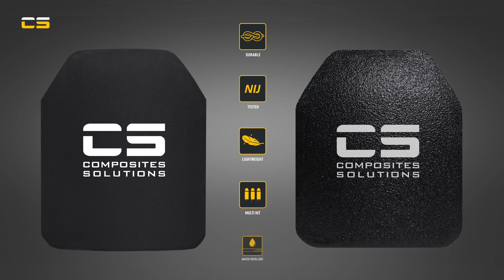Composites Solutions NIJ III++ Lightweight Stand Alone Multi-Curve Hard Armour Plate 2.2kg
This Hard Armour Plate is thThis Hard Armour Plate is the best level 3++ plate we have seen. The quality is superb.

FEATURES:

Price is for a set of two plates
NIJ Tested 0101.06
Multi-Hit Capability
Increased ballistic protection for vital organs
Unique manufacturing processes
Unprecedented durability
Multi curved ergonomic shape
Truncated corners improve comfort
Provide greater maneuverability
All materials are inherently waterproof
State-of-the-art Nylon fabric cover
Ceramic is bonded to a fiber-reinforced backing
Laminated fabric wrapped around the insert plate
SUPERB Anti-Spalling design
This model complies with NIJ Standard-0101.06 for Ballistic Resistance of Body Armor

MEASUREMENT & WEIGHT OF THE INSERT PLATE:

SIZE: 10" x 12" x .94" WEIGHT: 4.8 lbs | 2.2 kg

Technological advances in high tenacity fibers and aerospace-grade adhesives have facilitated the creation of Insert Plates to protect against high-velocity small arms ammunition.

BALLISTICS:

When tested in accordance with US NIJ 0101.06 stand-alone, this insert plate satisfies level III+ performance and defeats multiple shots of the following ammunition as well as multiple lesser threat ammunition:

7.62 x 51 M80 Ball - LEAD CORE
7.62 x 54 R - LPS - MILD STEEL CORE
5.56 x 45 M855/SS109 - MILD STEEL CORE
7.62 x 39 M67 - LEAD CORE
7.62 x 39 M43 - MILD STEEL CORE
5.56 x 45 M193/SS92 - LEAD CORE

CONSTRUCTION:

The Ceramic is bonded to the front of a pre-molded composite laminate using toughened aerospace-grade adhesives.

An additional layer of high tenacity fabric is laminated around the entire insert plate to reinforce its structural integrity and mitigate sprawling.

Nylon fabric is wrapped around the plate and bonded with contact adhesive to provide abrasion resistance and enhance aesthetics

WARRANTY:

The Insert Plate is guaranteed against faulty ballistic materials for 5 years.